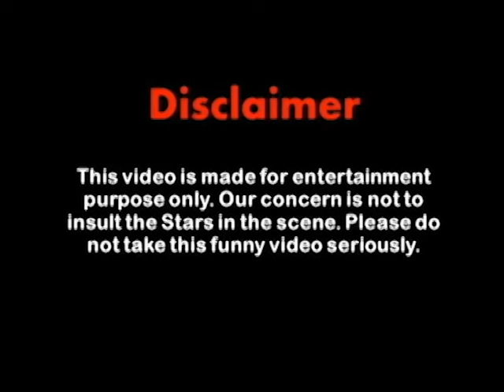rt75 first look troll reaction | mass jathara reaction | rt75 trolls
telugu trolls latest comedy
telugu trolls latest
telugu trolls comedy
latest telugu trolls
telugu trollers
telugu trolls funny
telugu trolls funny review
telugu movie review latest
latest telugu movie review
telugu trolling comedy video
telugu trolls 18 plus
big boss latest promo telugu trolls
latest telugu teaser trolls
latest telugu trailer trolls
latest telugu movie trolls
latest telugu movie review trolls